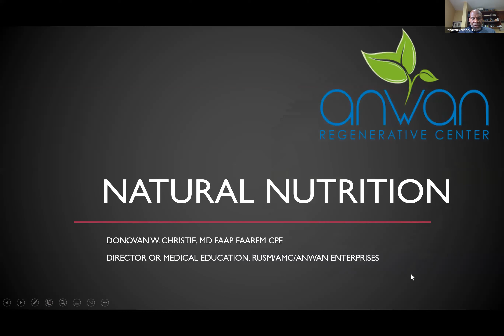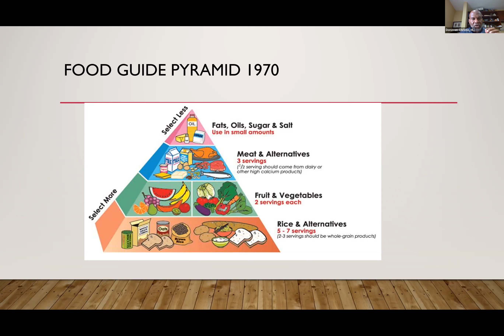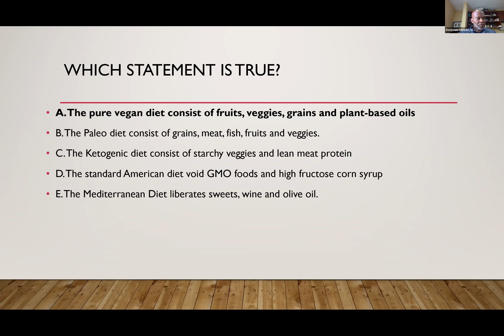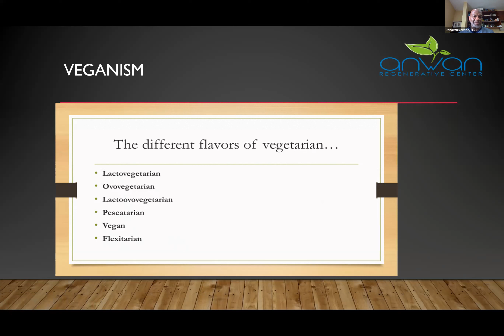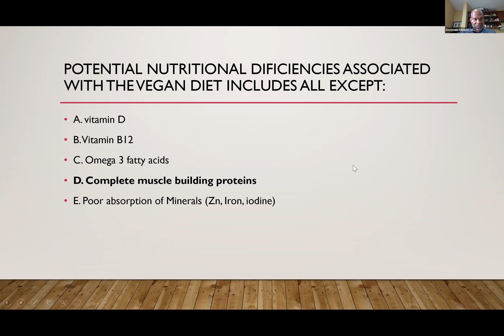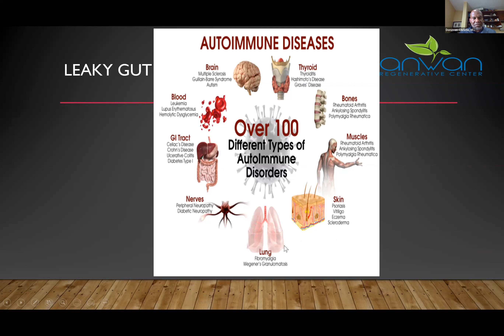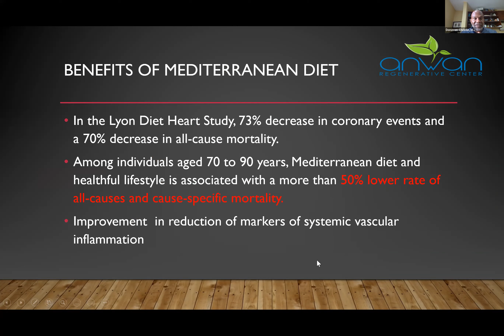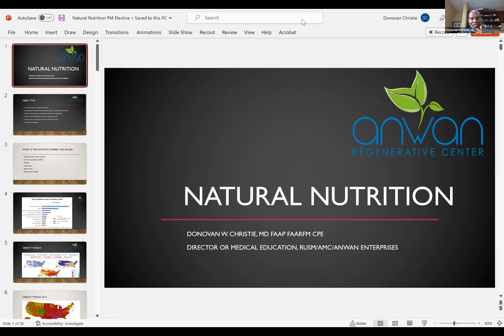Common Diets (Pros and Cons)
We are embarking on a 12 week lifestyle modification program that will help you to lose weight and maintain your ideal body weight. The program consists of 12 weekly coaching sessions and nutritional/exercise advice with fat loss aids. Vitamin B12 M.I.C. Fat Burner Injections and semaglutide. Program starts with a one-week detoxification with core restore detoxification kit. Tune in for the weekly coaching session and learn how to achieve your maximum wellness.